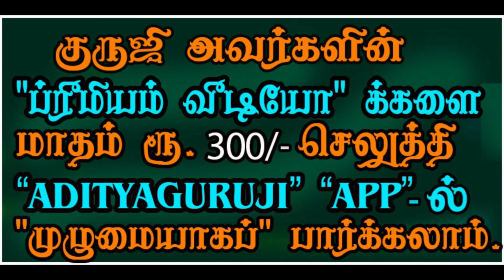3rd Lord dasa - 3ம் அதிபதி தசை - TRAILER - 492#adityaguruji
3ம் அதிபதி தசை என்ன, எப்படிப்பட்ட பலன்களை தரும்? குருஜியின் கட்டண வீடியோ. PREMIUM VIDEOS - 492